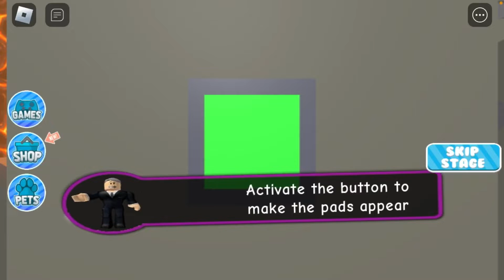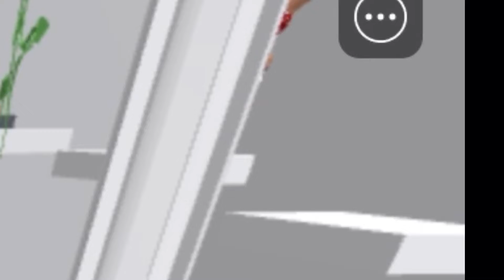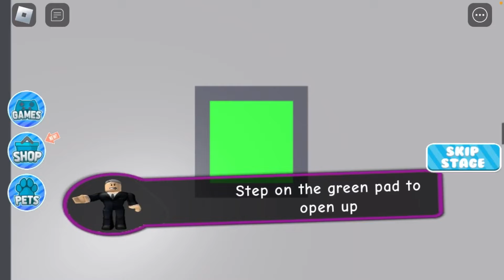BEING A SPY FOR 24 HOURS!🕵️‍♀️